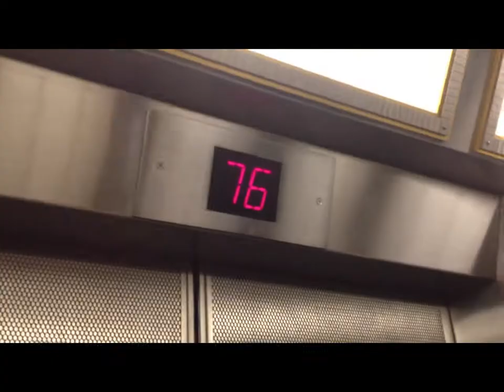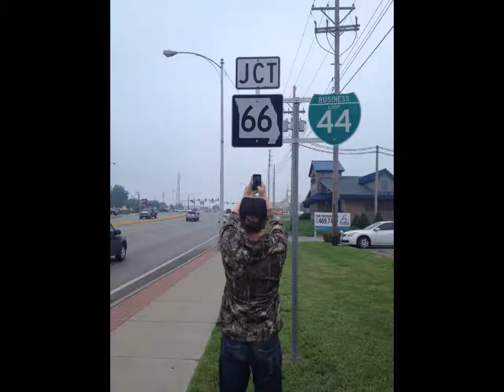One World (Compassion2018 Theme)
A Project Compassion film produced by the Servant Leadership Class at The Charles Finney School